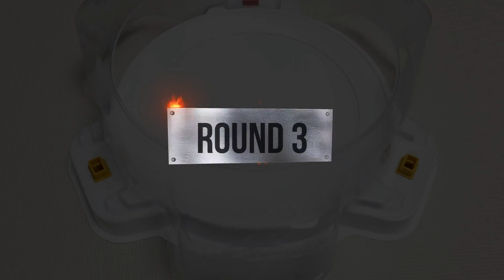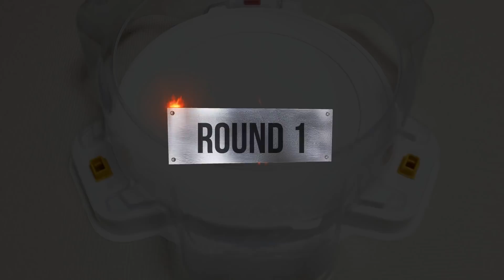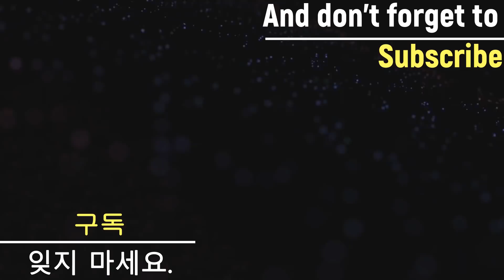【ALL Spriggan VS All Longinus】 Beyblade Burst DB relay battle 베이블레이드 버스트 슈퍼킹 올 스프리건 VS 올 롱기누스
【ALL Spriggan VS ALL Longinus】 relay battle
Shu VS Lui

(Spriggan)
1.Storm Spriggan
2.Legend Spriggan
3.Spriggan Requiem
4.Cho-Z Spriggan
5.Lord Spriggan
6.World Spriggan

(Longinus)
1 Lost Longinus
2 Nightmare Longinus
3 Bloody Longinus
4 Zwei Longinus
5 Rage Longinus

subscription like

오늘은 블레이드 버스트 슈퍼킹 모든 스프리건 VS 모든 롱기누스 릴레이 배틀 해보겠습니다.

슈 VS 루이

(스프리건)
1.스톰 스프리건
2.레전드 스프리건
3.스프리건 레퀴엠
4.초Z 스프리건
5.로드 스프리건
6.월드 스프리건

(롱기누스)
1 로스트 롱기누스
2 나이트메어 롱기누스
3 블러디 롱기누스
4 츠바이 롱기누스
5 레이지 롱기누스

Beyblade Burst DB / 베이블레이드 버스트 DB
character

【ALL Spriggan VS All Longinus】 Beyblade Burst Sparking relay battle 베이블레이드 버스트 슈퍼킹 올 스프리건 VS 올 롱기누스